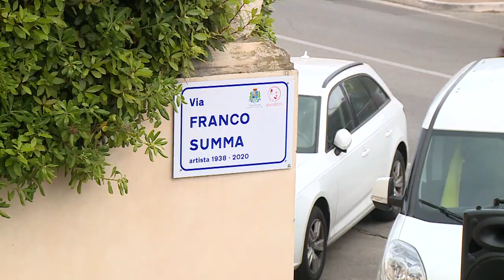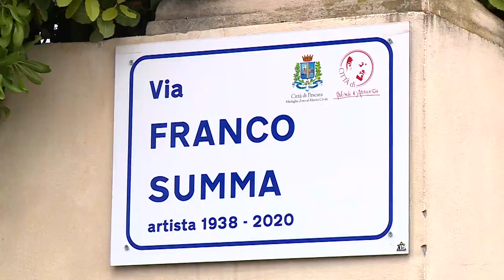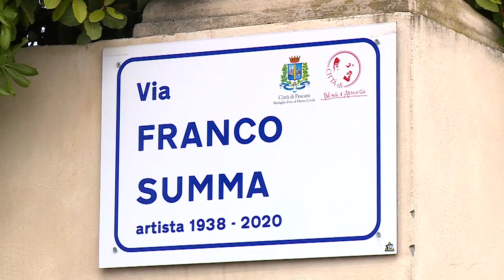A Pescara arriva una via per Franco Summa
L’Amministrazione Comunale di Pescara dedica una strada all’artista Franco Summa. Si tratta dell’ultimo tratto di via Cadorna